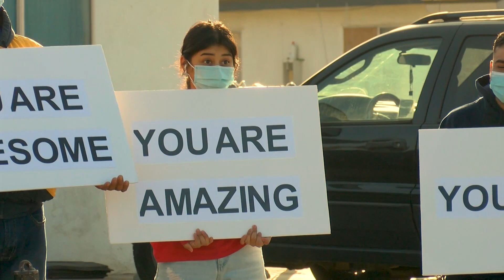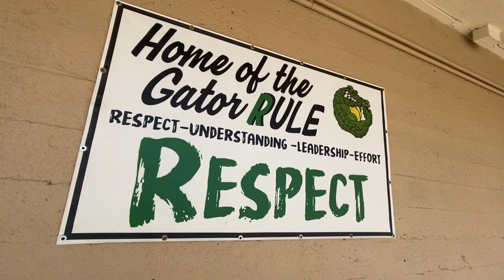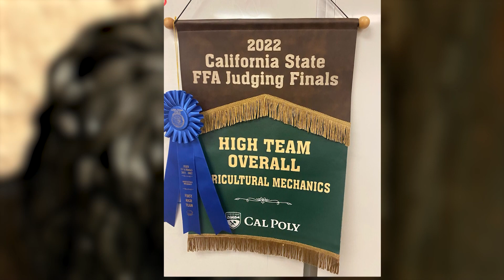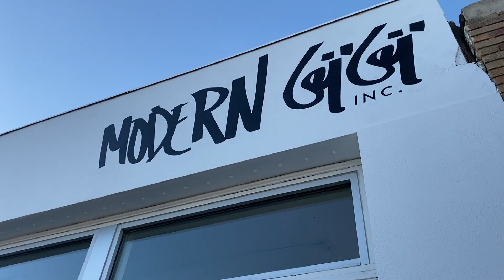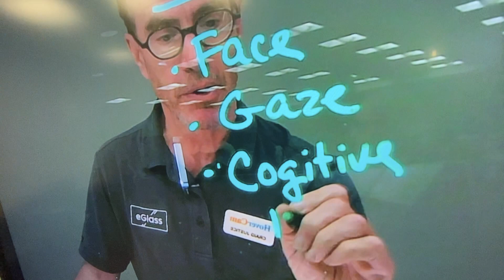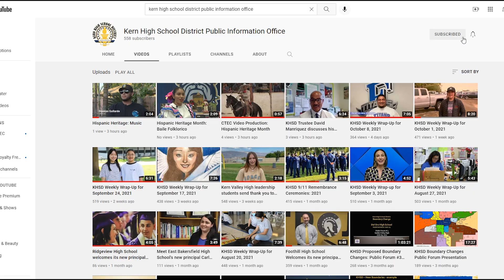KHSD Weekly Wrap-Up for May 13, 2022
In the latest KHSD Weekly Wrap-Up, Nueva and Vista West high schools are honored at a state conference for being designated as Model Continuation High Schools. Art students across the district share their talents at the KHSD Visual Arts Showcase, and we take you to the EdTech Symposium. Plus, we celebrate outstanding students during end-of-the-year celebrations and recognize the dedicated work of our school nurses in honor of National School Nurses Day.